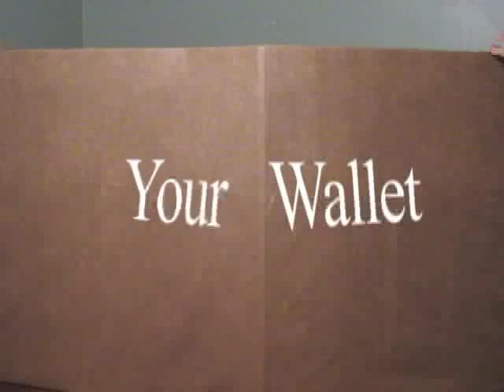Poway Pawn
Poway Pawn Shops